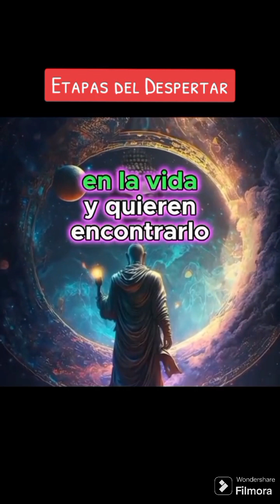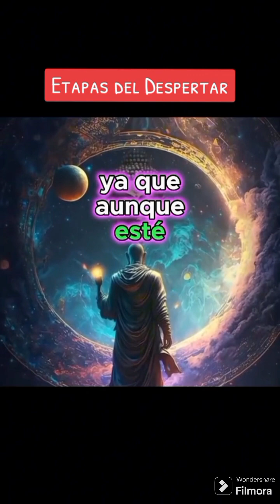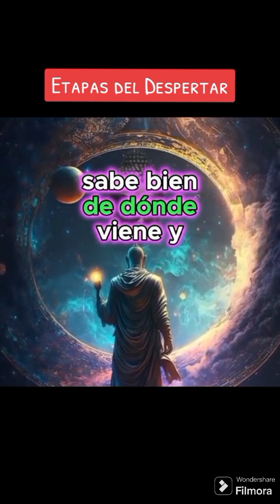que hacen las personas que ya están en la etapa del despertar espiritual??👁🕉